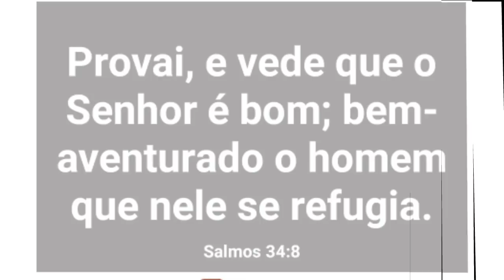Jejum Intermitente + Dieta do Ovo | 1°Dia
Oii pessoas tudo bom com vcs. Neste vídeo conto pra vcs sobre meu primeiro dia de jejum intermitente com dieta do ovo. Entao bora ver obrigado amigos por estarem aqui. Deus abençoe a todos.